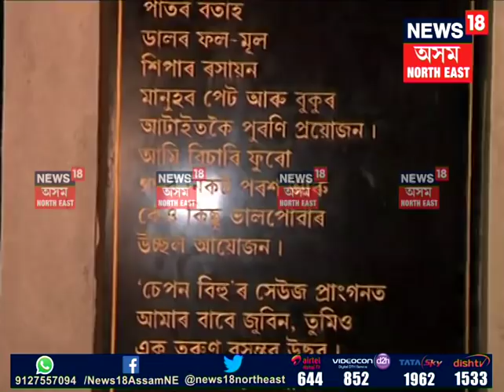Zubeen in Chepon